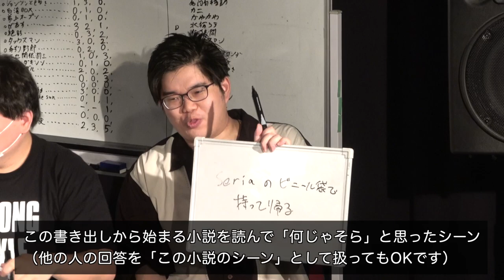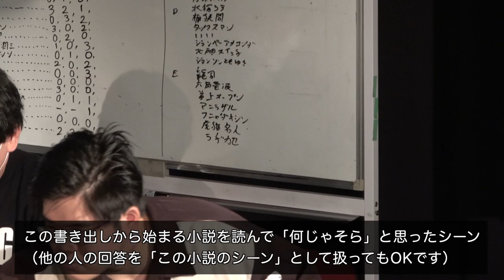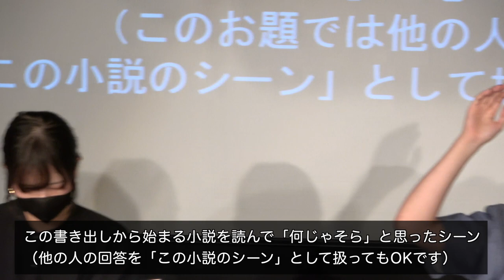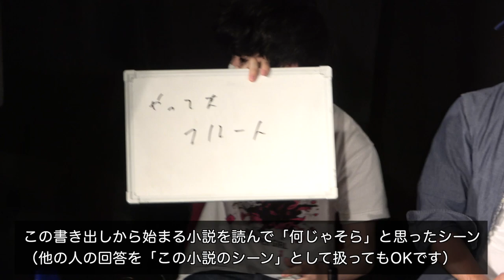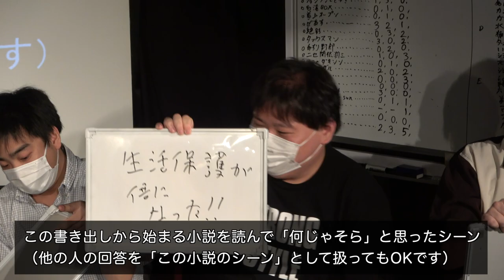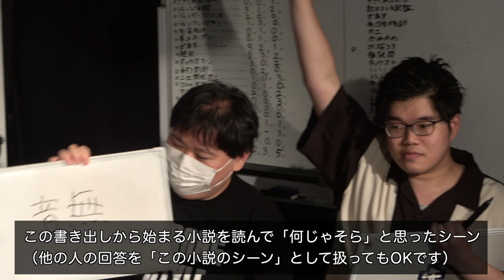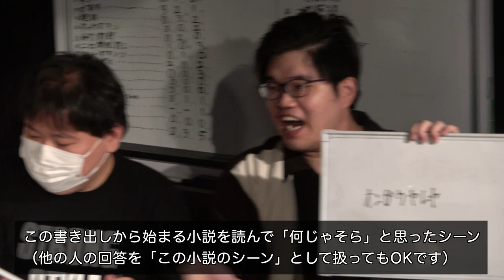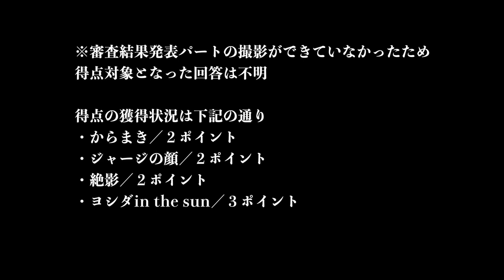第三期大喜利竜王戦（予選４周目Aブロック）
第三期大喜利竜王戦の予選４周目Aブロックです。

ルール及び各ブロックでのポイント獲得状況は下記URLを合わせて参照して下さい。

予選４周目Aブロック
からまき　ジャージの顔　明日香　絶影
手すり野郎　オフィユカス王位　ヨシダin the sun

お題
「あなたみたいな野蛮人に、音楽は無理だわ」
カミソリのように鋭い瞳をした少女は、出し抜けにそう言った。
足元には砕け散った楽器。その残骸を悲しげに見つめた彼女は、
もう帰れと言わんばかりに古びた人形をこちらに投げつける。

この書き出しから始まる小説を読んで「何じゃそら」と思ったシーン
（このお題では他の人の回答を「この小説のシーン」として扱ってもOKです）